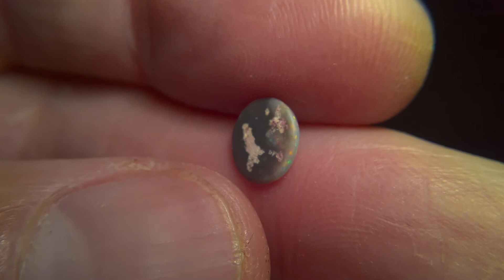Lightning ridge black opal